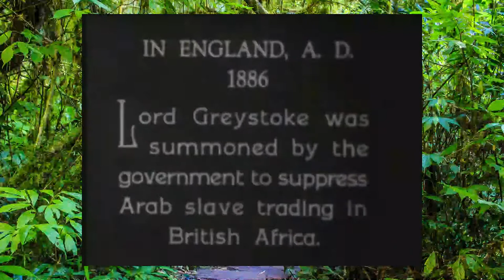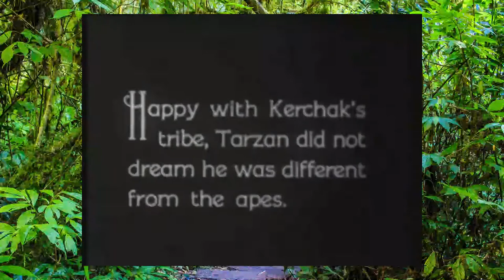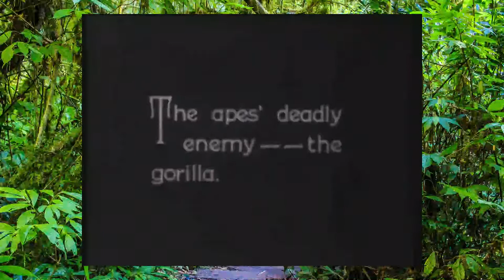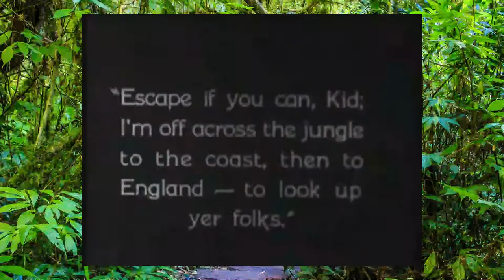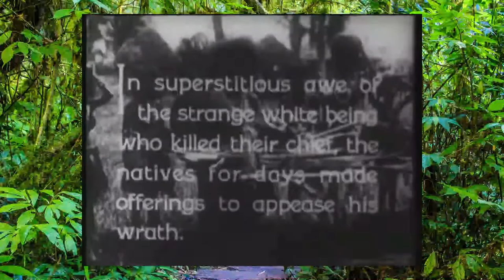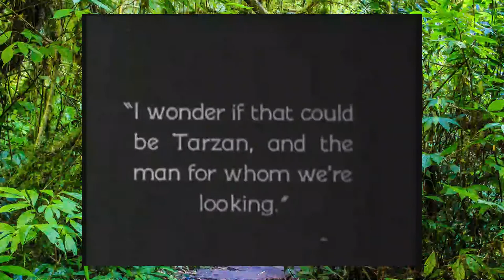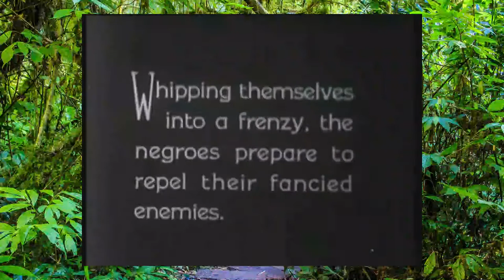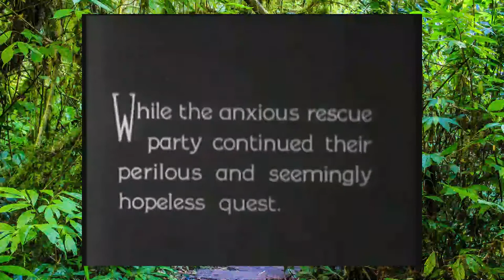Ambient Alpaca Presents: Tarzan Of The Apes Silent Film Circa 1918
Tarzan of the Apes, 1918 silent film, paired with the ambient sounds of an original musical score

-Directed by Scott Sidney
-Starring Elmo Lincoln, Enid Markey, George B. French & Gordon Griffith.

The movie was the first Tarzan movie ever made, and is based on Edgar Rice Burroughs' original novel, Tarzan of the Apes. The film is considered to be the most true to the original storyline.